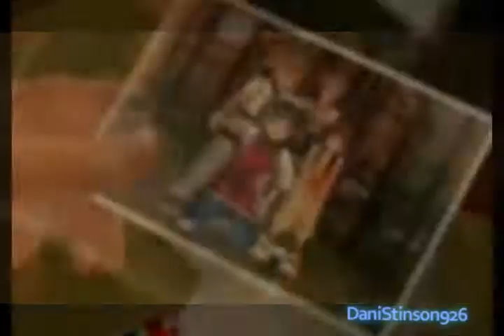Namixas - My Last Breath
KH(Roxas and Namine)
MY FIRST VEGAS VID! YEAH!

Oh no 1:02-1:06! T_T Always use widescreen, lol